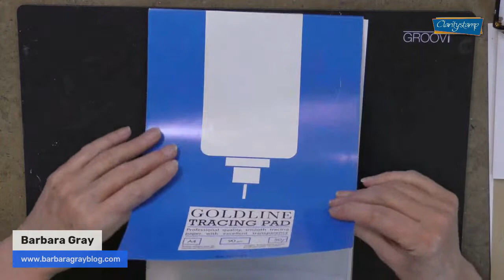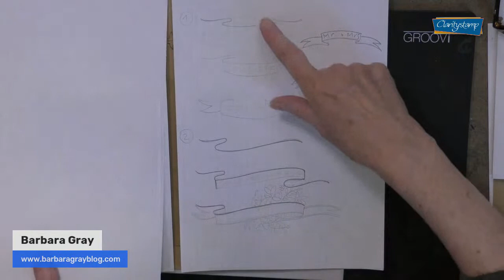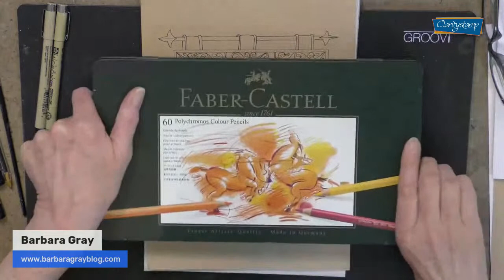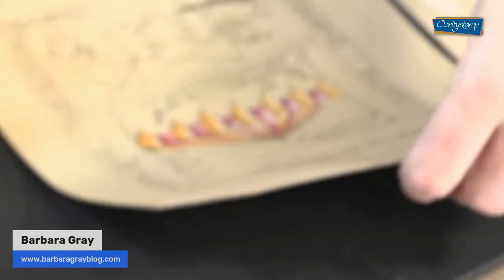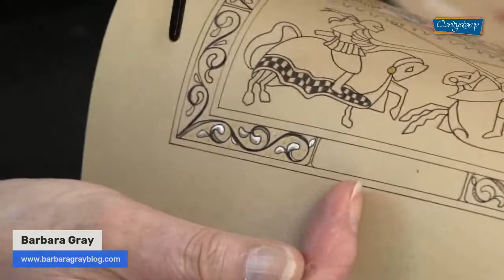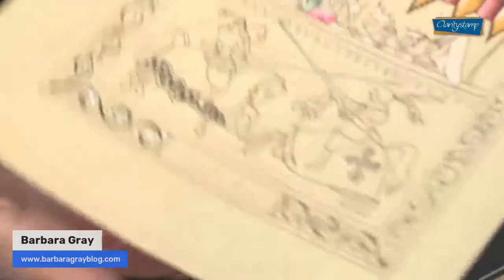🔴 Clarity LIVE from the SHAC Shack - Episode 210 - Camelot Day 7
Join Barbara as she continues to doodle her way through Camelot